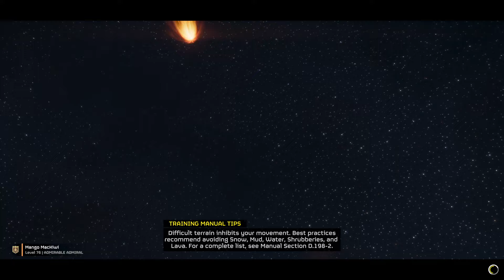Helldivers 2 Speedrun: Launch ICBM | Solo Helldive (LVL 9) | 10m51s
First speedrun of the game for me.
Those are homemade strats, now I'm gonna look at the meta strats ^^